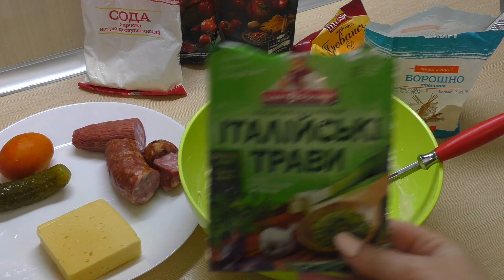БЫСТРАЯ ПИЦЦА НА КЕФИРЕ В СКОВОРОДЕ С КОЛБАСОЙ, ПОМИДОРАМИ И МАРИНОВАННЫМИ ОГУРЦАМИ